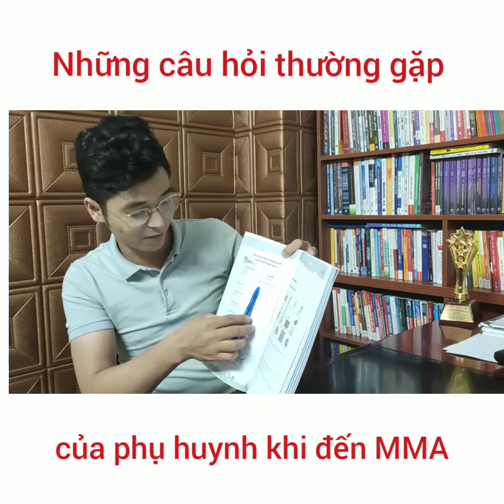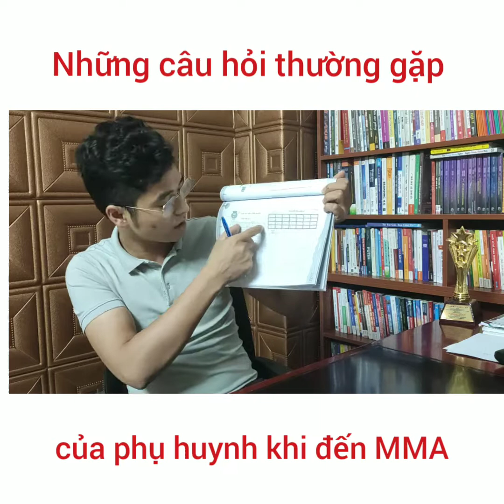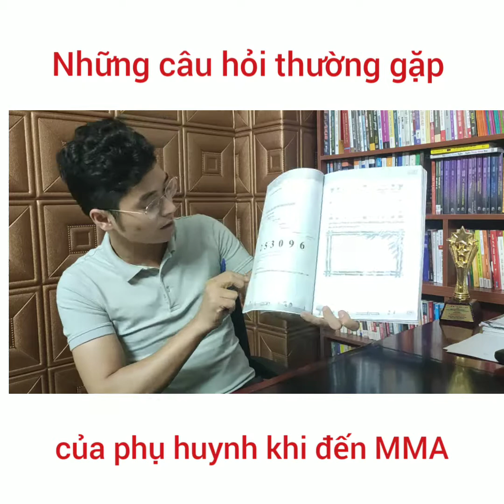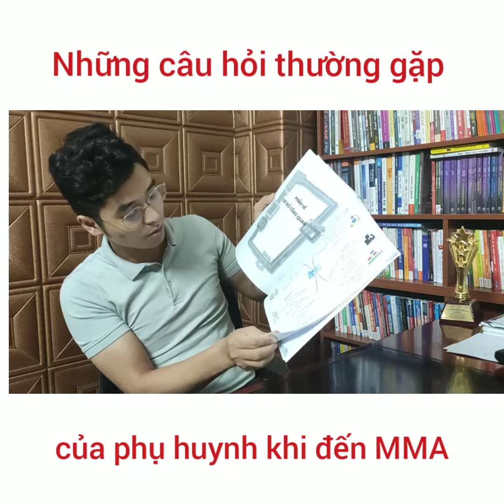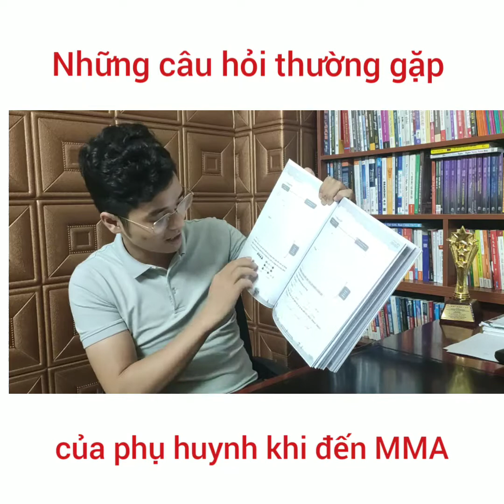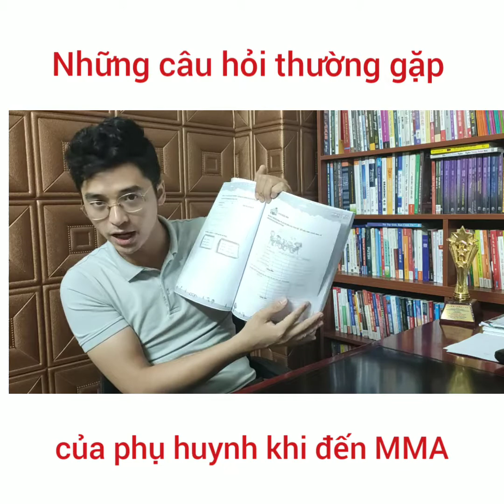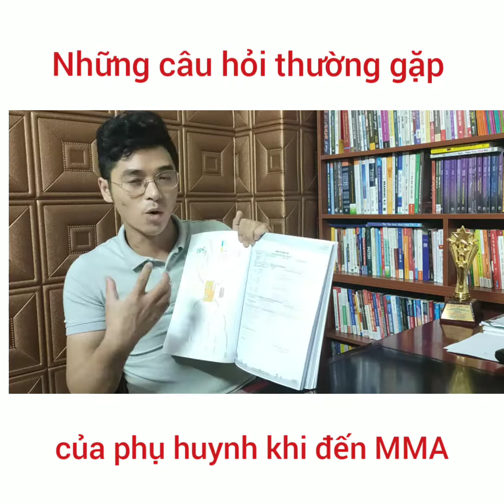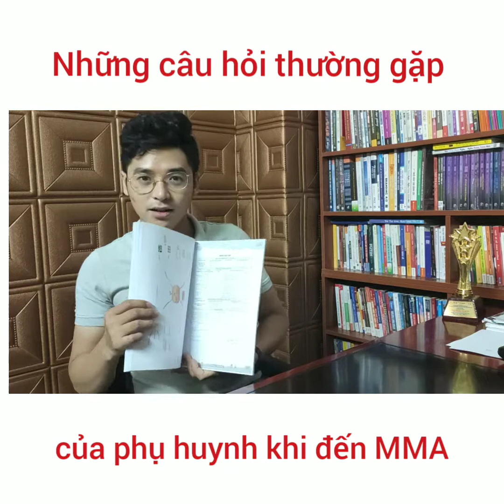Câu hỏi thường gặp của phụ huynh MMA